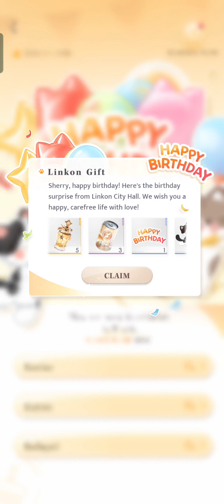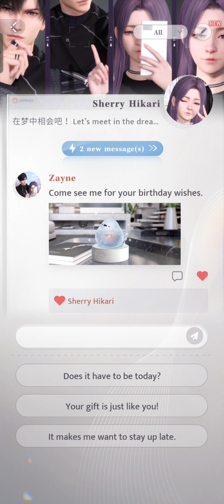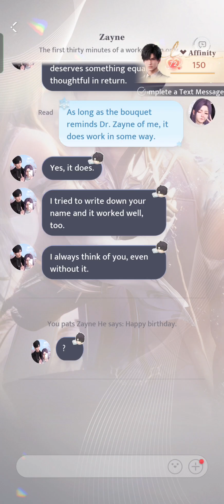Love and Deepspace player birthday, greeting from Rafayel, Xavier and Zayne 恋与深空 玩家生日 祁煜、沈星回和黎深对玩家祝福